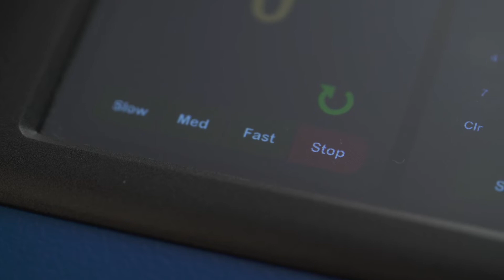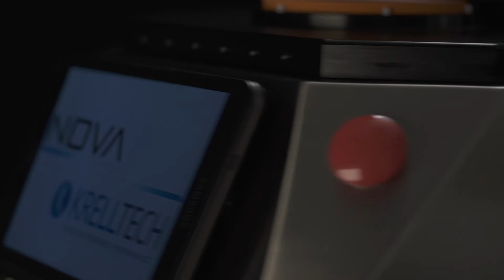NOVA Orbit - Automated Variable Angle Fiber Optic Polishing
Krell Technologies newest advancement in the NOVA automated Fiber optic Polishing line.

•Fully Automated Polishing with optional manual control.
•Software driven angle settings
•Fiber Shaping control - Coning, Chisels, Pyramids
•Waveguide, Optical Chips and custom phontonic devices.